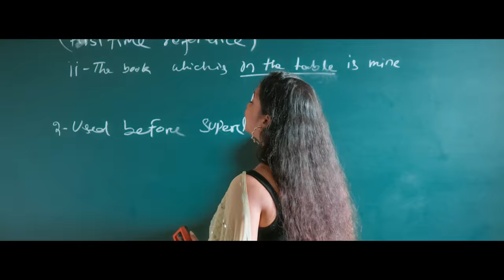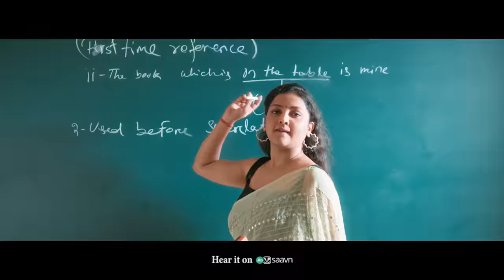Mora Bhugolare Bhala Hauthila 2.0 ( FULL VIDEO ) | Swayam | Funny Angulia | Priyambada | Smruti R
LET'S HIT THE DANCE FLOOR WITH THIS RETRO MIX
" MORA BHUGOLARE BHALA HAUTHILA 2.0”

Audio -:
Music Director - Prem Anand
Singer - Swayam Pravash Padhi
Lyricist - Arun Mantri
Rap Lyrics - Sambit Kumar Mohanty
Arrangement - Abhishek
Record,Mix And Master - Somesh Satpathy

Cast - Bunty,Priyambada,Bapi,Chenta,Pasa and Swatishree
Director - Smruti R
D.O.P - Soumya Mohanty
Choreographer - Poppin Dibya
Art - Santosh
Dancers - One M Crew
Editor - Biswaranjan Subudhi
DI - Biswajit Swain
Gfx - Robbin
Production Manager - Nitesh Kumar Prusty
Make up - Pupun
Publicity Design - blank canvas rgf

Original audio credit :
Singer : Shakti Mishra
Music director : Prema Anand
Lyricist : Arun Mantri